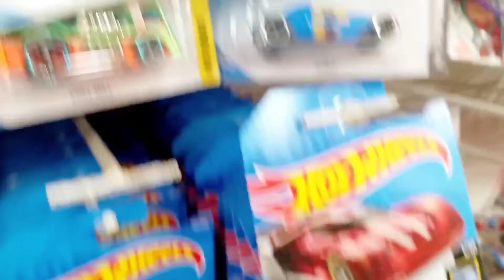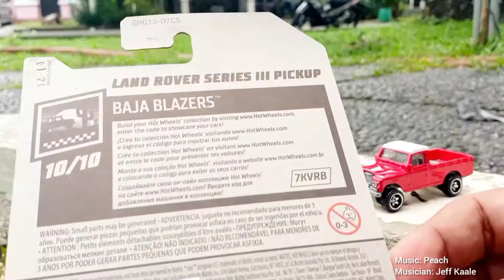Hunting Hot Wheels Kilat, Dapet Mobil Pangeran Philip. Land Rover Defender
sambil belanja lihat stand hot wheels langsung menghampiri, tau taunya dapet land rover defender, jadi inget kalau pangeran Philip adalah seorang pangern yang mencintai mobilnya (Land Rover Defender)
oleh sebab itu video ini selain saya memang suka Land Rover Defender, saya pun memasukan unsur memory untuk pangeran Philip.
terima kasih.